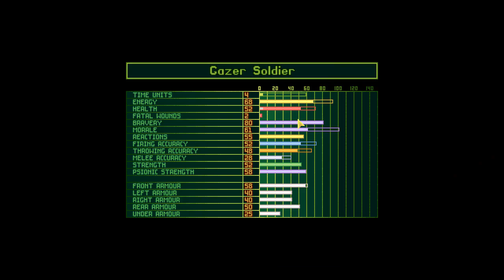Let's play OpenXcom FMP HD [107] Alien Base